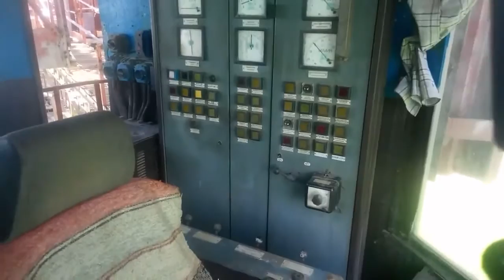Чкаловский - 2 карьер и экскаватор из ФРГ KRUPP 1964 г.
Экскурсия по карьеру и роторному экскаватору KRUPP из ФРГ 1964 г. выпуска, самого старшего в Покровском ГОКе и, возможно ,единственного такого в мире . Запись прямой трансляции в Инстаграм с этого экскаватора смотрите